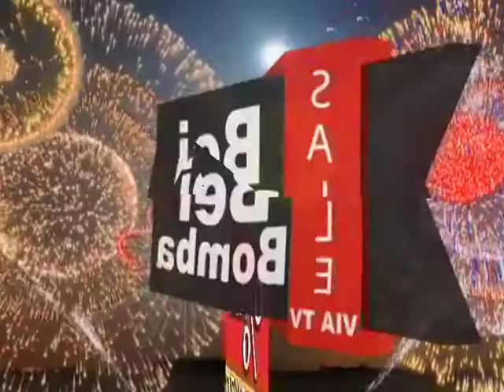BEI BOMBA P1